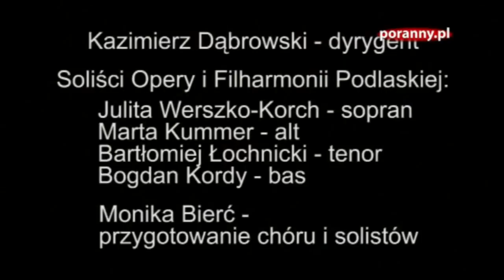III Litania Ostrobramska Chór i Orkiestra Zespołu Szkół Muzycznych w Białymstoku